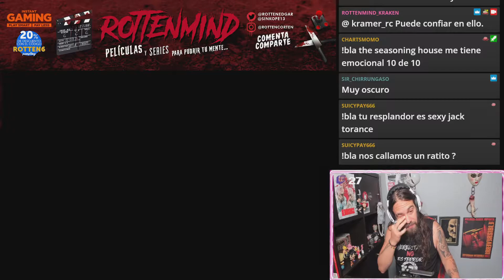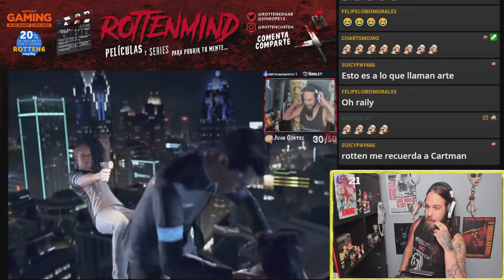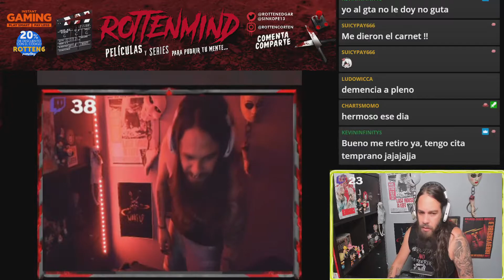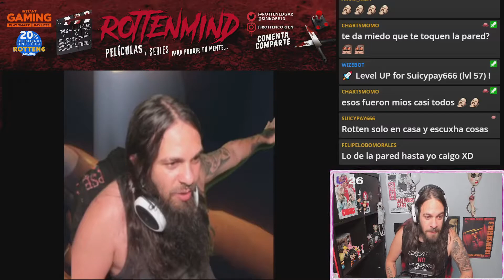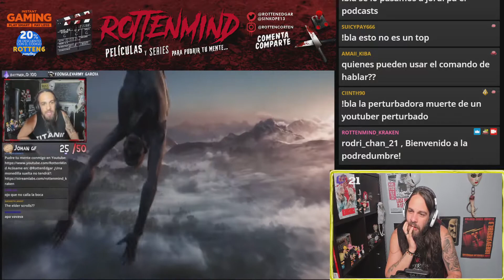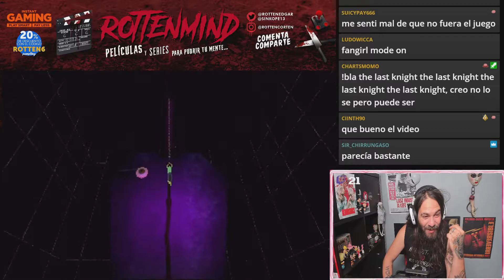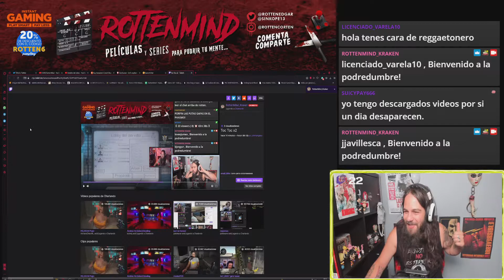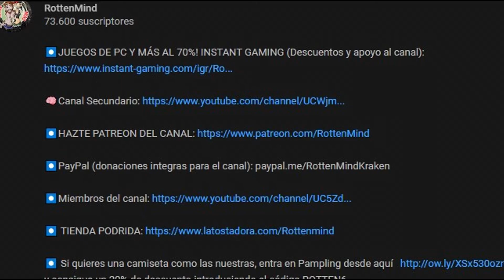Reaccionando en directo MEJORES MOMENTOS mp4